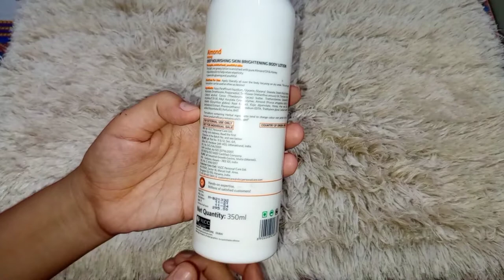VLCC Almond Honey Deep Nourishing & Brightening Body Lotion/Preventing Skin Darkening/ Review...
Hi Friends, My name is BulBul. I hope you like my Videos.